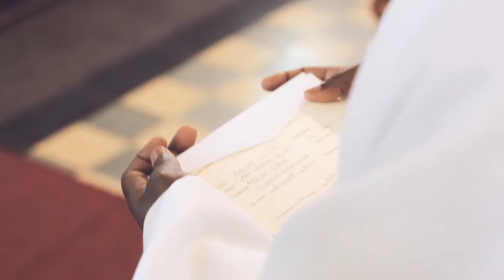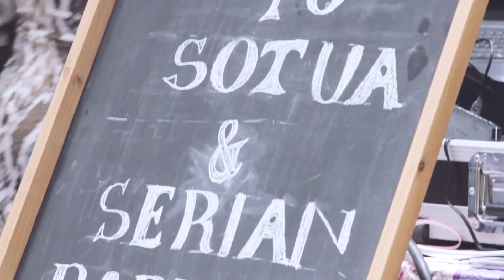Sotua and Serian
EVENT COMPANY: Planet Play
PRODUCTION COMPANY: RedOak pictures
DIR/CAMERA: Gitau Muti
EDIT/CUT: Ndirangu Mau